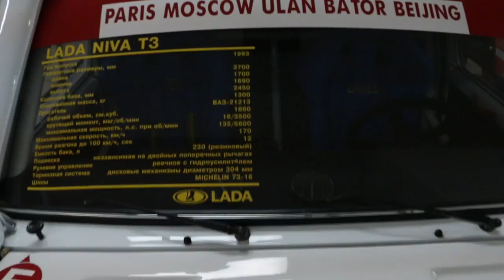Музей АВТОВАЗ (Волга Юнпресс)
Артековский десант в музее АВТОВАЗ